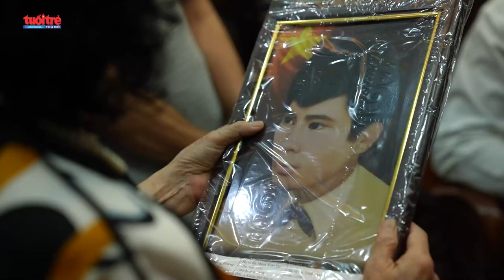Nhiều gia đình bật khóc khi nhận di ảnh liệt sĩ được phục dựng | Báo Tuổi trẻ Thủ đô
Ngày 29/8, đoàn công tác do các đồng chí Thường trực Thành đoàn Hà Nội đã thăm, tặng quà và trao ảnh phục dựng liệt sĩ cho các gia đình thân nhân liệt sĩ trên địa bàn quận Đống Đa.